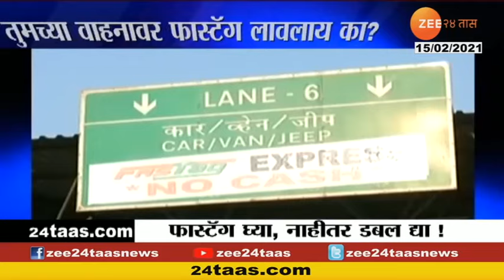Inside Story | 15 March 2021